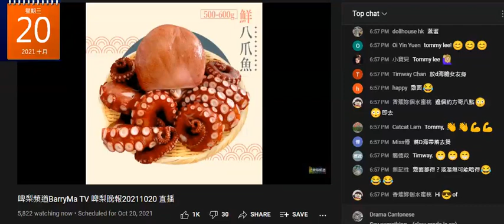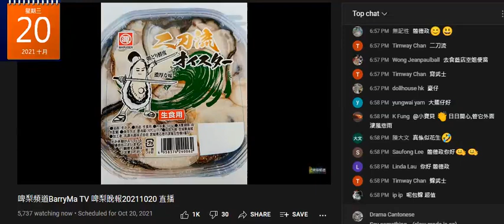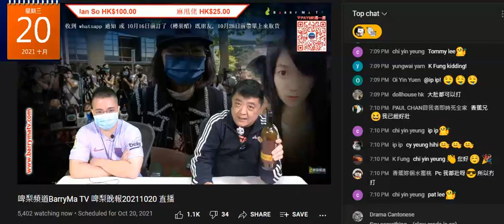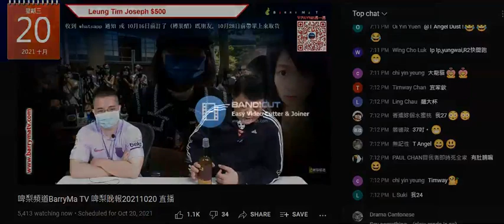20211020 啤梨晚報撚屌馬健賢又鳩吹有海膽賣剩仲有兩日到期，又吹醋到咗，鳩吹船期問題，有就要買。之前吹醋無現貨要訂喎，再之前吹換包裝，有樽裝即係第一批未賣晒。肥閪家姐調較捽腳油有貨到成個台滯銷貨